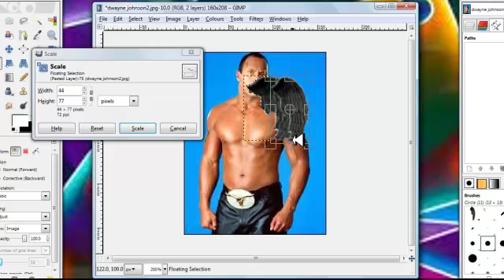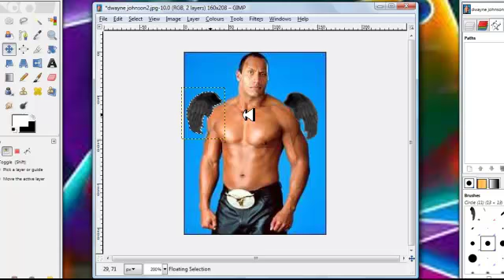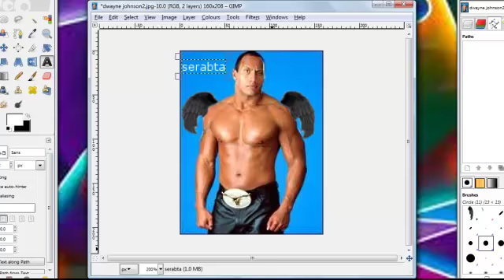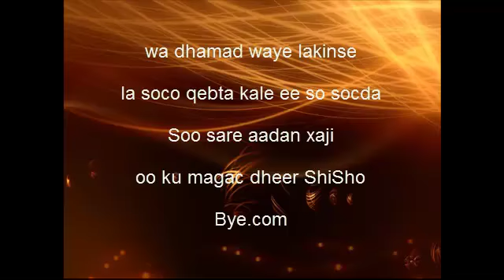Baro sida loo sameyo Wings GIMP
Wax baro ama wax bar